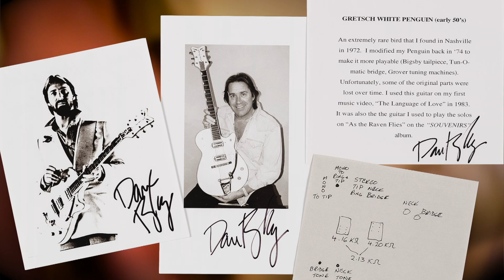Sought-After 1958 Vintage "Holy Grail" Gretsch White Penguin Owned and Used by Dan Fogelberg